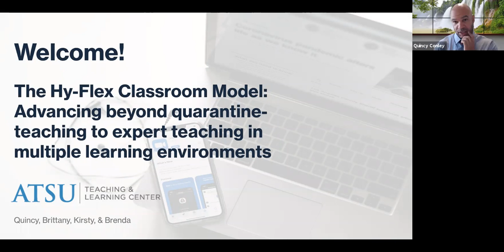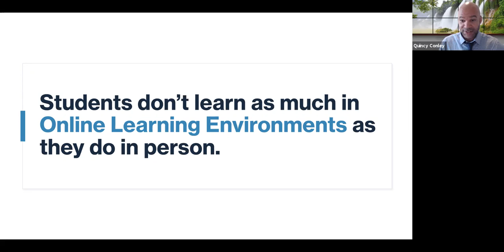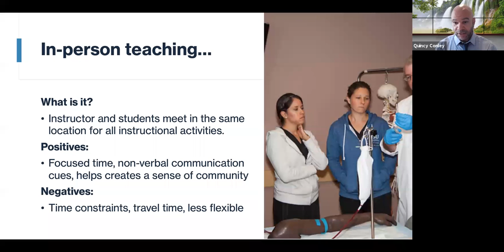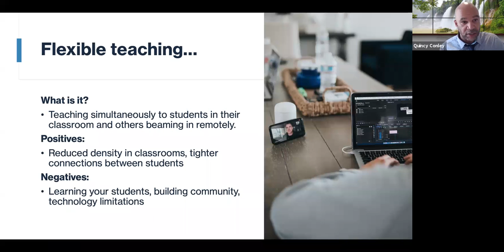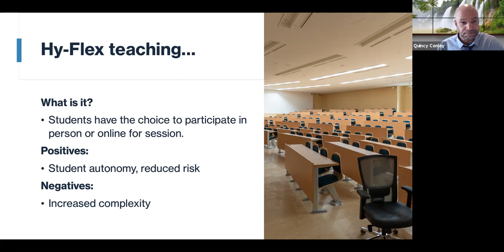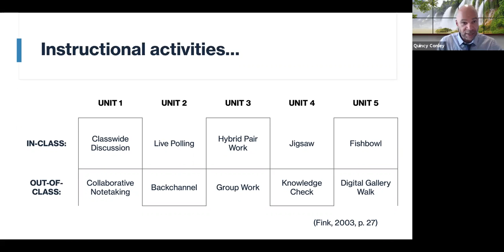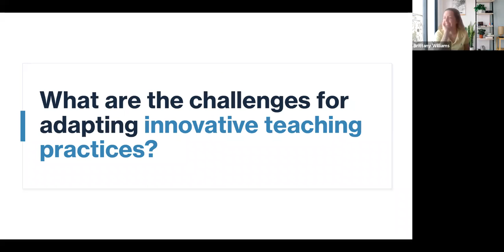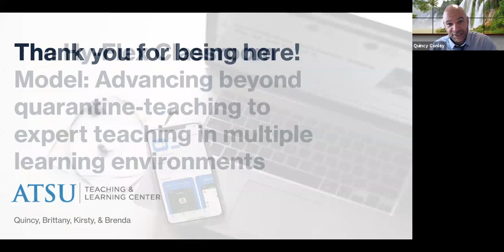The Hy-Flex Classroom Model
Speaker: Dr. Quincy Conley
Overcoming the challenges presented by limited face-to-face instruction and social distancing requirements, how do you develop an effective plan for what students need to do both in-class and out? Join the Teaching & Learning Center as we touch on the differences between engaging your students online and offline, and give you actionable ways to continue implementing activities into your classroom, whatever it looks like.

Faculty and staff enrolled in the Level Up! Certificate Program can earn 1 credit toward Level 1 (Pedagogy) by listening to the podcast episode and recording their participation using the survey at this